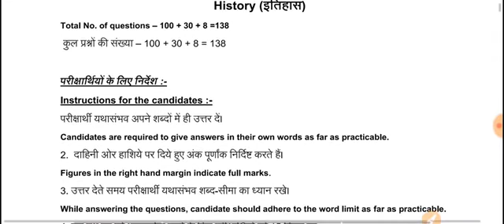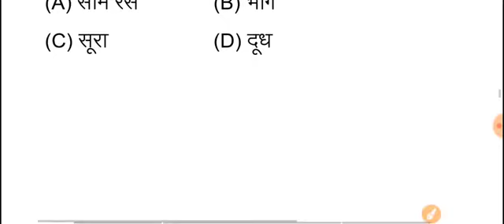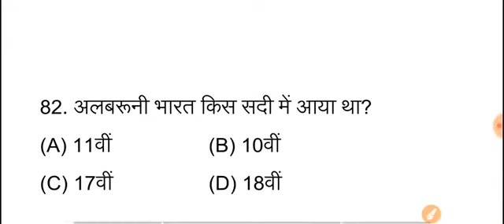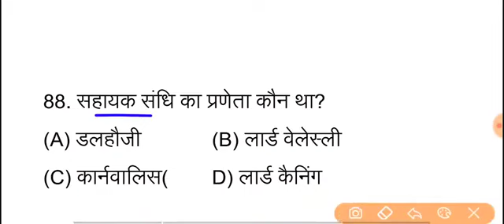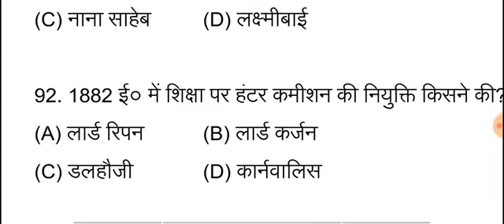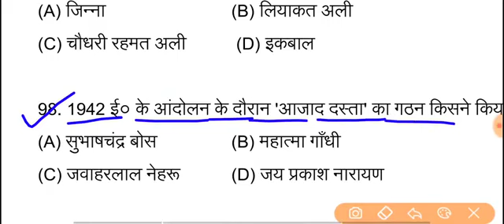12th Class History Model Paper Answer Key 2021 History viral question Model Paper Answer Key 2021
12th Class History Model Paper Answer Key 2021  History viral question Model Paper Answer Key 2021
class 12th history model paper

history model paper  class

class 12th model paper  history model paper  class 12th 2021 model paper  class

12th history model paper  class 12th 2021

2004 ki class 12th history model paper

history answer ki ki board exam 2021

history model paper  class 12th 2021

12th history objective sloution 2021

12th history objective sloution model paper  2021
12th history objective questions all questions sloution
12th history bihar board model paper  2021
12 th history objective sloution
4st setting history objective sloution
history objective solution 2021

political​ sciencemodel paper2021​
Biharbordpolitical​ scienceObjectivesolve​
Biharbordmodel​ paper2021​
Fastsettingmodel​ paper2021​
political​ scienceAnswerSheet2021​
4st​​ Setting Answer objective solve
#03/02/2021Answer history,3 february model paper  2021, bihar bord model paper  2021

4st setting Answer key history 12th,bihar bord intermitted political science Objective Answer 2021,Bihar bord 12th Answer key 2021,Second Setting,8february Answer key

Bihar bord political science set A Answer key set A

 2nd sitting model paper ,Bihar board 4 february 2021 model paper  all set

12th bseb history 4 february 2021 2nd sitting model paper  set A

12th bseb history 4 February 2021 2nd sitting model paper  set B

12th bseb history 4 February 2021 2nd sitting model paper  set C

12th bseb history 4 February 2021 2nd sitting model paper  set D

12th bseb history 4 February 2021 2nd sitting model paper  set E

12th bseb history 4 February 2021 2nd sitting model paper  set F

12th bseb history 4 February 2021 2nd sitting model paper  set G

12th bseb history 4 February 2021 2nd sitting model paper  set H

12th bseb history 4 February 2021 2nd sitting model paper  set I